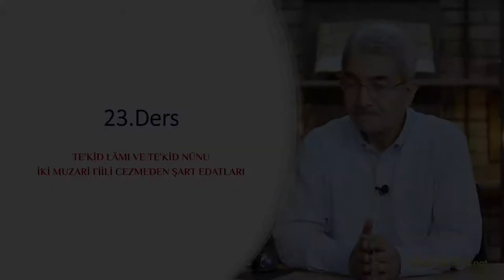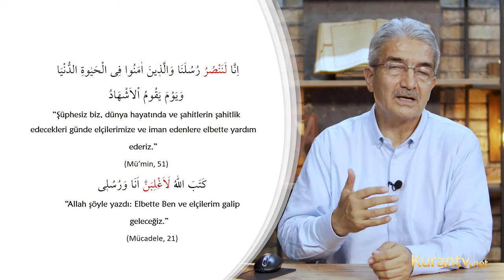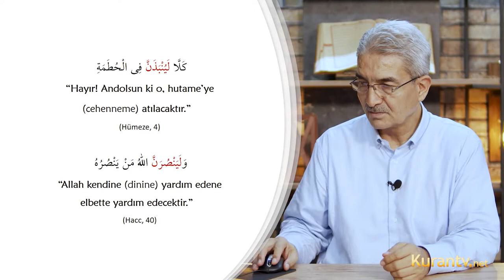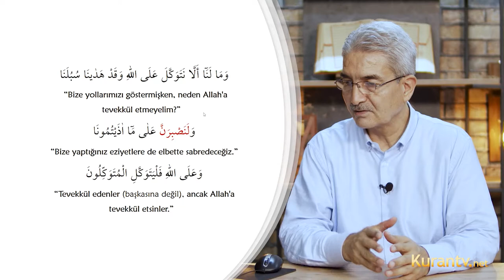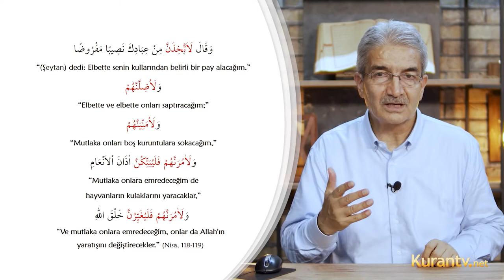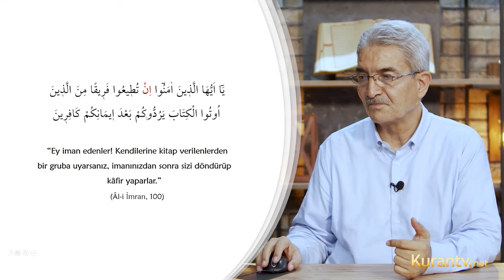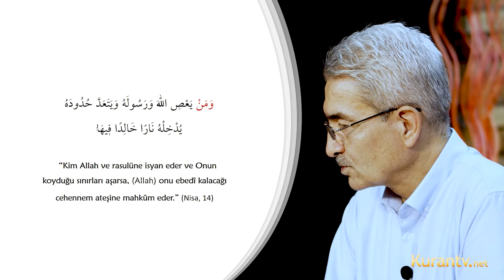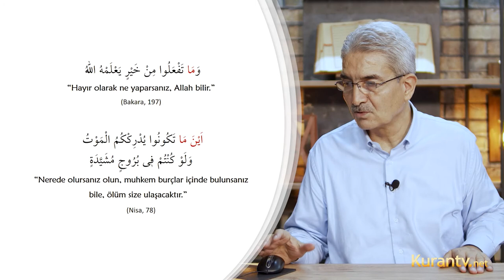Kur'an Arapçası - Te’kid Lâmı ve Te’kid Nûnu İki Muzari Fiili Cezmeden Şart Edatları - 23. Ders